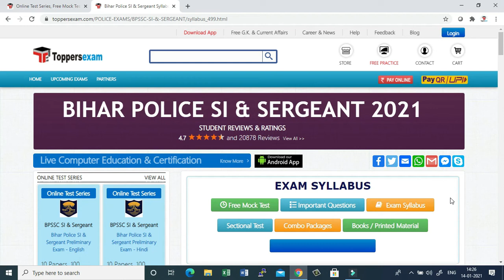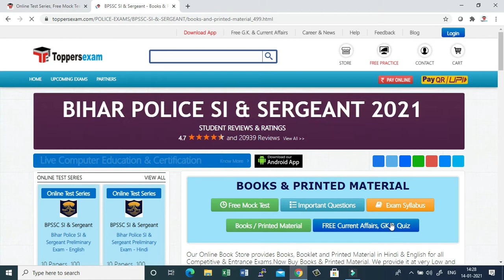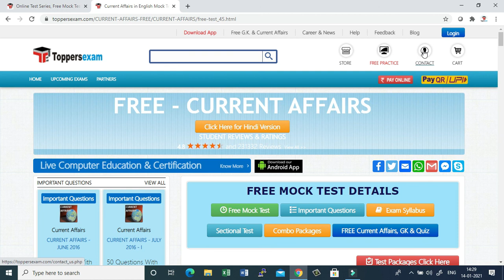BPSSC SI & Sergeant 2021 Free Mock Test , Free Online Test Series, Important Questions, eBook